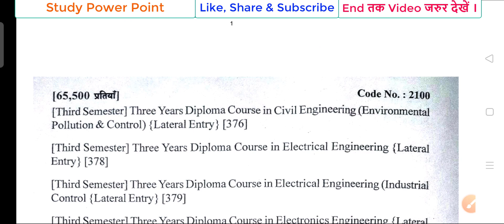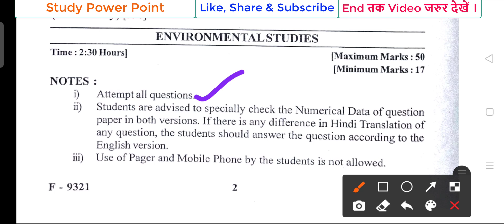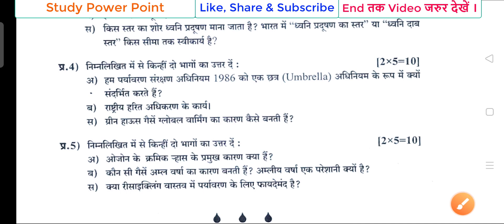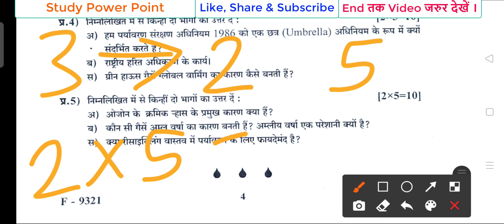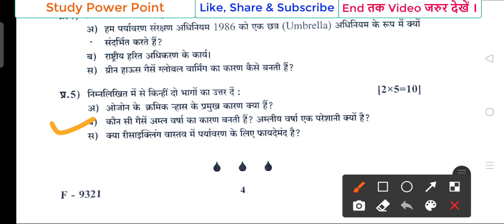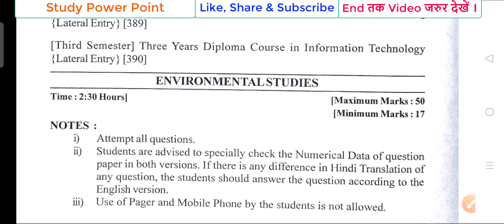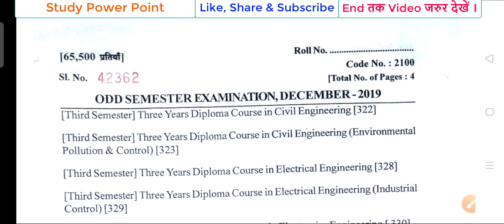Environmental Studies Model Paper//UP Polytechnic 3rd Semester Model Paper/study_powerpoint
UP Polytechnic के  सभी Model Papers देखने के लिए यहां पर क्लिक करें। 👇👇👇👇👇